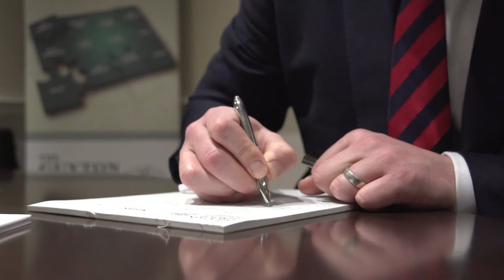The Guyton Group - Disability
The Guyton Group is one of the preeminent strategic advisory firms on the New Hampshire Seacoast with over twenty-five years of experience assisting and advising individuals, business owners and senior executives with building custom & integrated plans.  We understand the many challenges individuals face when building, maintaining and accessing their wealth and work with clients to achieve financial freedom.

The Guyton Group offers fee-based planning, wealth advisory services, and securities through Park Avenue Securities LLC (PAS) and insurance through The Bulfinch Group Insurance Agency, LLC. Fee-based plans may include tax and wealth planning suggestions, but we do not give tax or legal advice. You should consult your tax or legal advisor regarding your individual situation. Joseph H. Guyton and Andrew Guyton are Investment Advisory and Registered Representatives of PAS and Financial Representatives of The Guardian Life Insurance Company of America (Guardian), supervised from: 160 Gould Street, Suite 310, Needham, MA 02494, . PAS is a member of FINRA & SIPC and an indirect, wholly-owned subsidiary of Guardian. 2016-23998 Exp 6/18